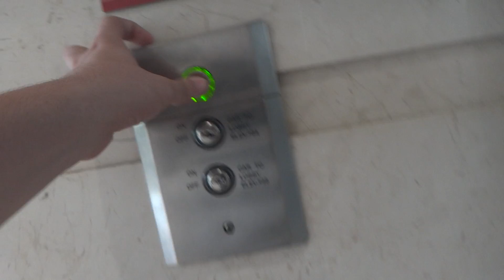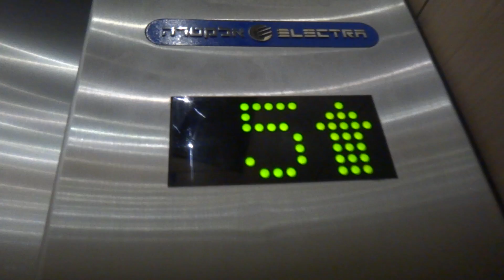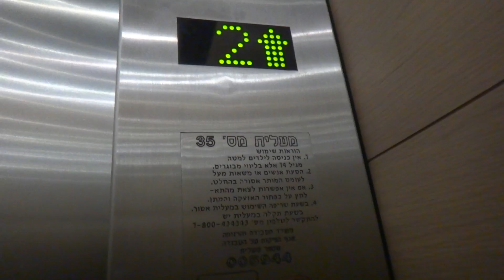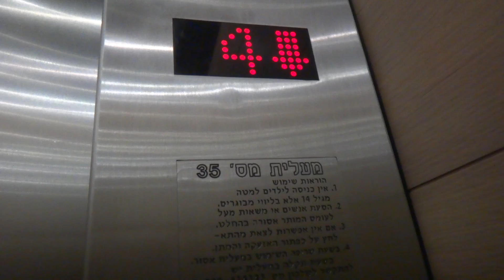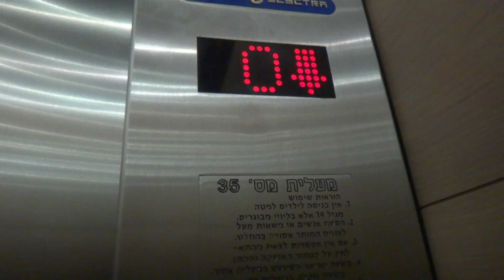Electra traction talking elevators at Building B at 96 Yigal Alon street in Tel Aviv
Building B is Maccabi HaShalom HMO.

These elevators are weird. On the outside these elevators looks like Otis luxury elevators but these elevators are Electra. The luxury lanterns have Electra chimes.

---Building B main elevators---
Brand: Electra.
Type: Traction.
Capacity: 1000kg / 13 Passengers.
Floor served: 9( -2, -1, *0*, 2, 3, 4, 5, 6, 7).

(C)2013    maalit72